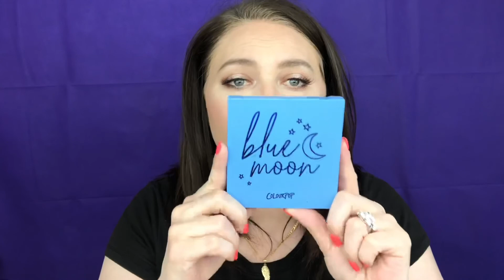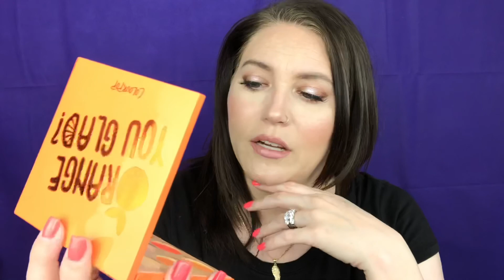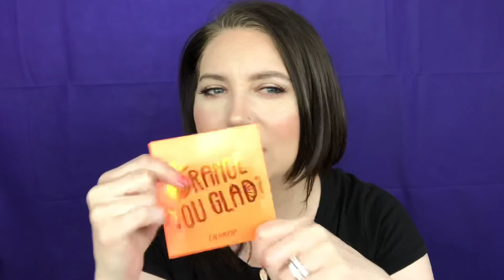Ranking my ColourPop palettes/ which one is my favorite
I just thought I’d do something different, and rank my palettes I have from ColourPop!

Amazing products for affordable prices!!
Shop at E.L.F for great affordable products!!